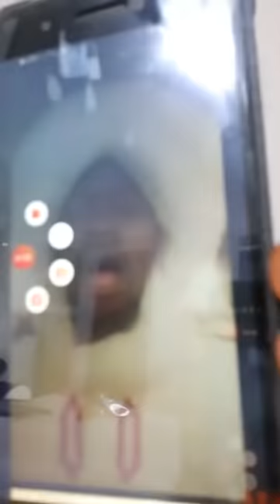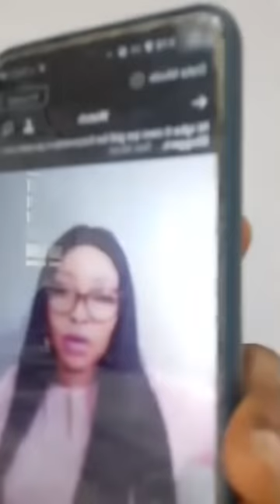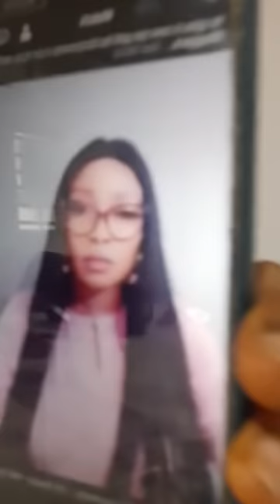Toyin adegbite:Mc oluomo,Sunday Igboho,Yomi Fabiyi and Lizzy Anjorin